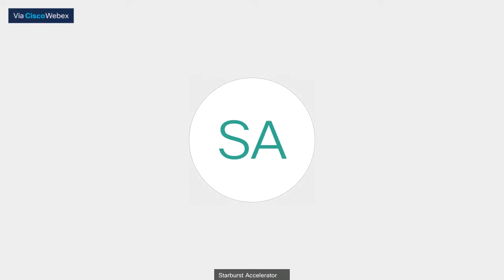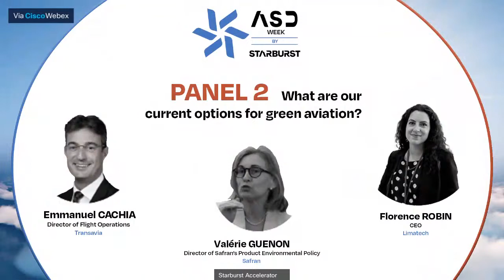What are our current options for green aviation? - Starburst Aerospace and Defense Week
The second panel discussion of our Starburst Aerospace and Defense Week will enable us to hear about the future of sustainable aviation and our options moving forward in the sector.
We will have the pleasure to welcome as guest speakers:

- Emmanuel CACHIA - Director of Flight Operations at Transavia
- Valérie GUENON -  Director of Safran’s Product Environmental Policy
- Florence ROBIN  - CEO of Limatech